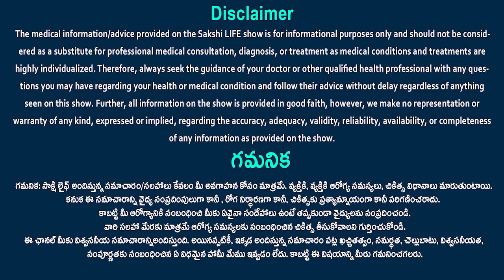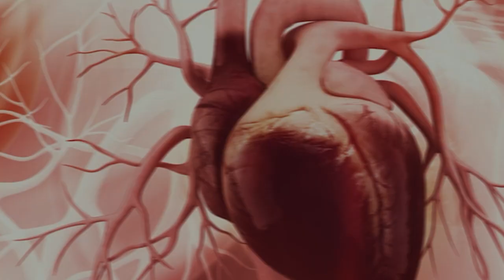Causes of cancer and reducing your risk | Dr. Ajith Vikram | Sakshi Life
Cancer is just an abnormal development of bodily cells. Every person has the potential to get cancer from birth. It is not anything that one may "catch" like an infection or a cold. Uncontrolled proliferation can occur when a cell's or a group of cells' programming is compromised. Chronic irritation, tobacco use, smoke and dust, radioactive compounds, age, sex, race, and inheritance are a few things that can change the code. Even while there are many of these variables outside of our control, we still need to be conscious of the ones that are. Cancer prevention is unquestionably preferable to cancer treatment. Nobody has yet discussed a cure or treatment: